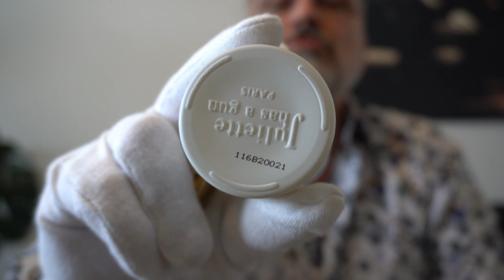5 Nischen Parfum, Penhaligon`s,Frau Tonis Parfum,The Woods Collection, Juliette Has A Gun,Etat Libre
auf Instagram habe ich auch interessante Beiträge .

Freund falls ihr fragen habt, schreibt mir das doch bitte in den Kommentaren .